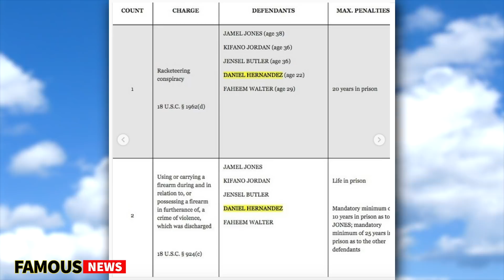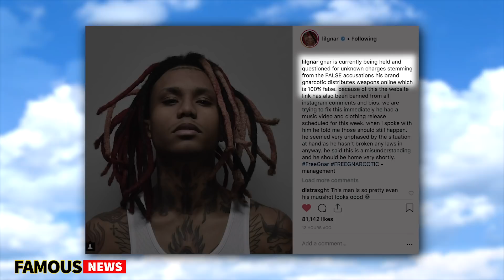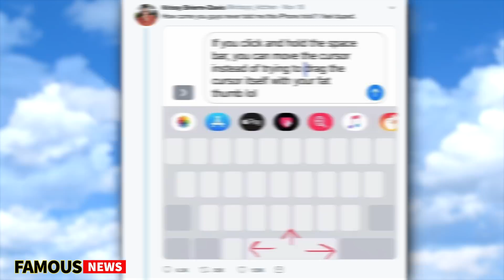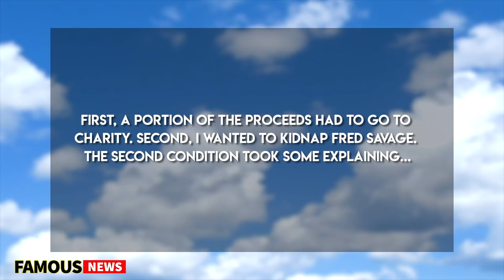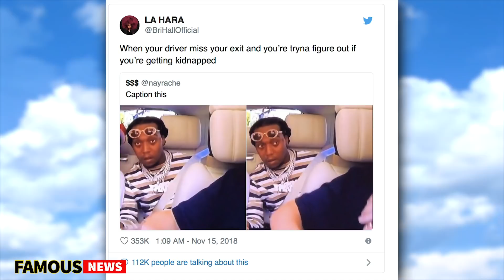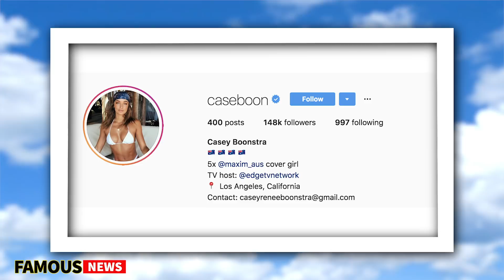Tekashi Denied Bail After Offering $1.7 Million to Judge, 6ix9ine in Gen Pop | Famous News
Tekashi 6ix9ine was arrested and indicted on 6 federal charges with a max sentence of life in prison. We got video footage of a lawyer who witnessed 6ix9ine offer up 1.7 Million dollars for bail but was denied and placed in general population. I'm honestly praying for the man. Instagram & Facebook Down! Lil Gnar locked up and he's blaming Akademiks. Jake Paul & Logan Paul have both opted for a huge change in formats and people are freaking out over this iPhone cursor trick.. all this and more in just a second. Welcome to Famous News, I'm your host Michael McCrudden.